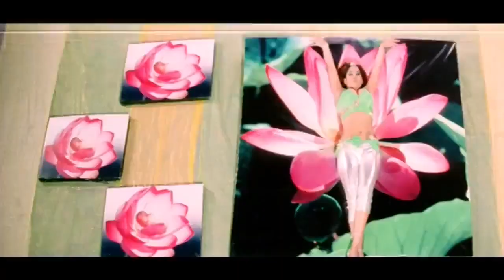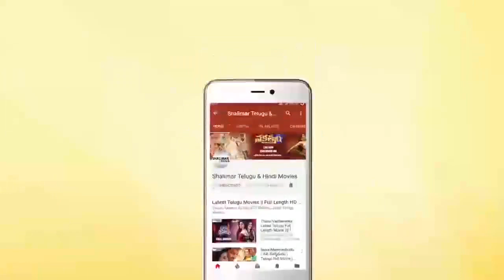Mumaith Khan || Sivaji || Telugu Movie Songs || Best Video Songs || Shalimarcinema